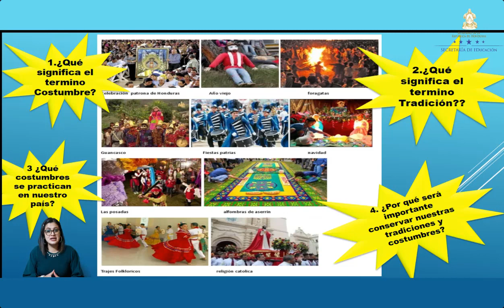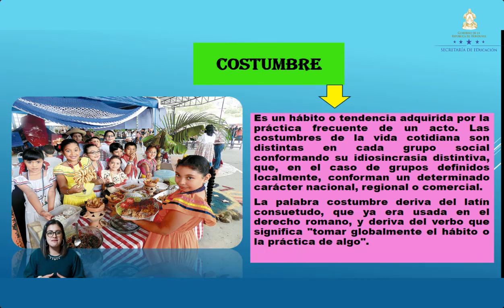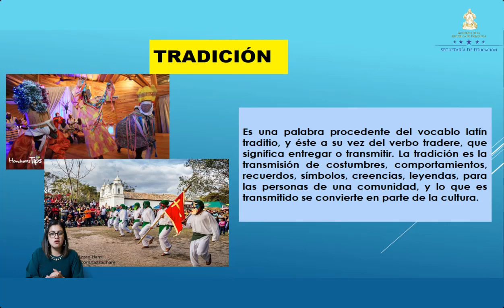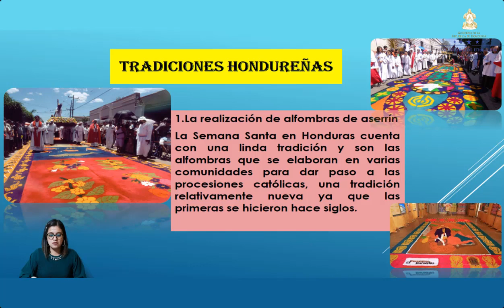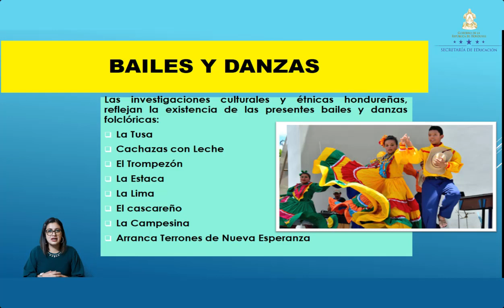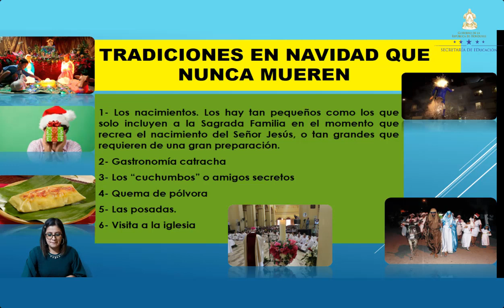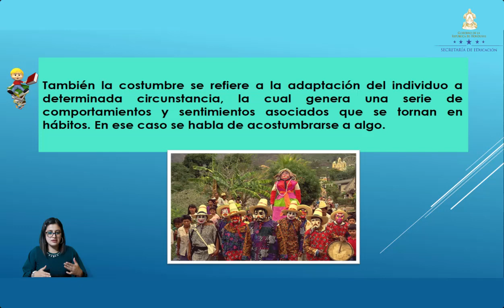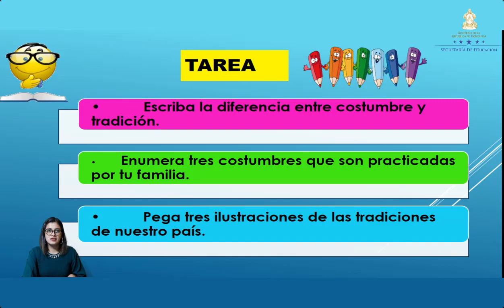Costumbres y tradiciones – Quinto Grado – Ciencias Sociales